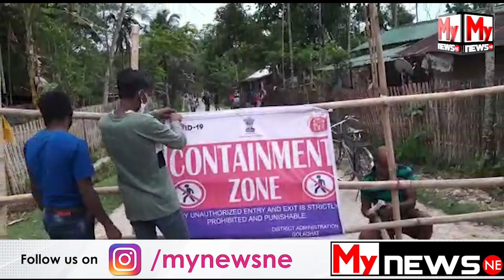সমগ্ৰ ৰাজ্যতে কোভিডৰ দ্বিতীয়টো ঢৌৱে ভয়াবহ ৰূপ ধাৰণ কৰাত খুমটাইৰ শাঁওতলী চাহ বাগিচাত গণ সংক্ৰমন